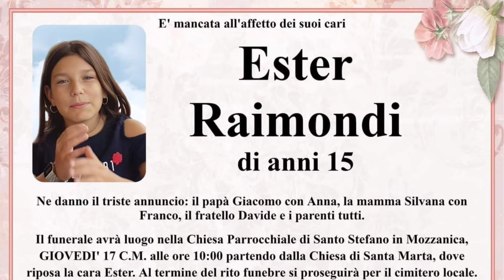Ester Raimondi morta a 15 anni: i dolori allo stomaco scambiati per influenza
Ester morta a 15 anni dopo 2 ricoveri: il malore a casa, dolori allo stomaco scambiati per influenza

Una ragazza di 15 anni, Ester Raimondi, è deceduta in ospedale a Bergamo dopo essere stata inizialmente dimessa con una diagnosi di influenza. La giovane ha subito una perforazione dell'intestino causata da una malattia fulminante e, nonostante un intervento chirurgico d'urgenza, non è sopravvissuta. La Procura ha aperto un'inchiesta per chiarire le cause della morte. La comunità di Mozzanica, dove viveva Ester, è profondamente scossa, mentre si attende l'esito dell'autopsia e i funerali si terranno giovedì.